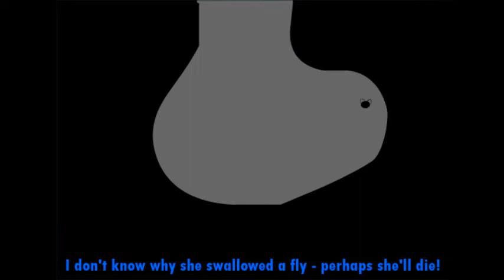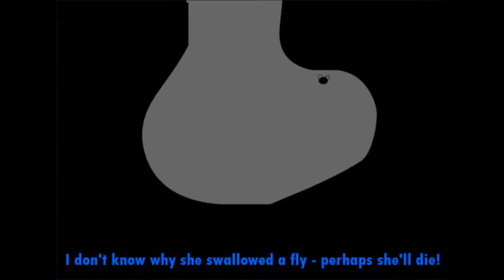There was an old lady - Flash animation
An animation I made in Flash :D